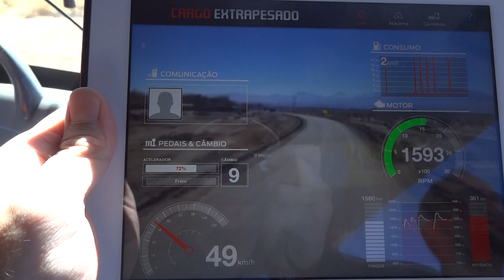Ford Cargo Extra Pesado - Aplicativo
Viagem a convite da Ford Brasil. Deserto do Atacama, Chile